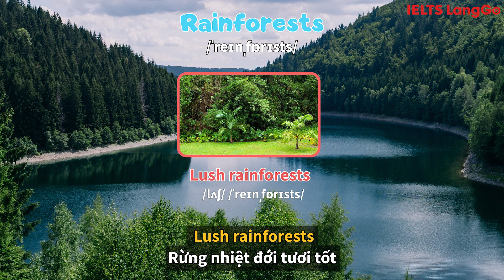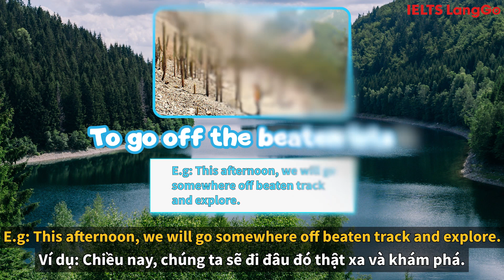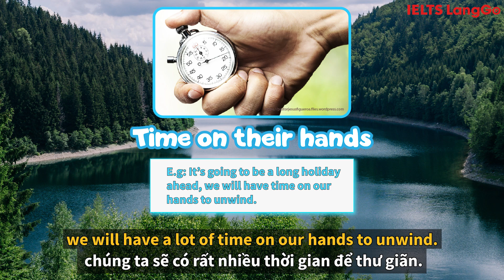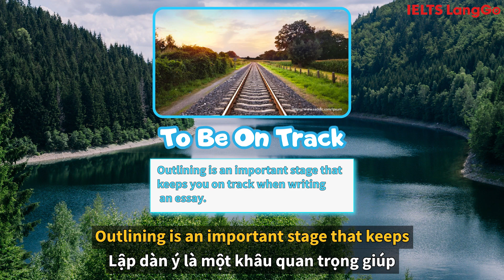IELTS Vocabulary: Bộ từ vựng cực thông dụng chủ đề: Travelling - IELTS LangGo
Tự học IELTS Vocabulary với bộ từ vựng cực thông dụng chủ đề Travelling với các idioms hữu ích và ví dụ minh hoạ cụ thể.

- Không đạt mục tiêu - hoàn 100% học phí

- Top 1 trung tâm có tỷ lệ học viên thành công cao nhất hiện nay